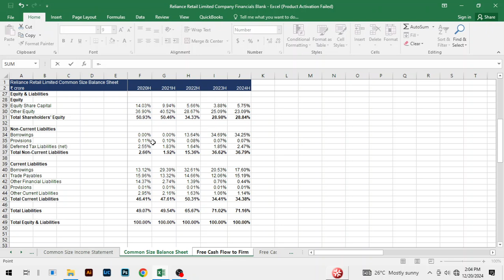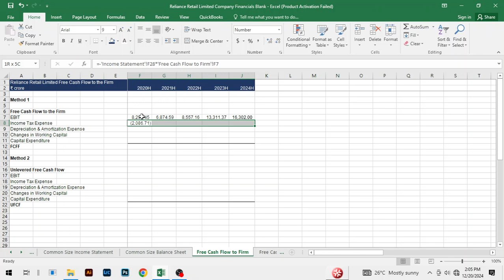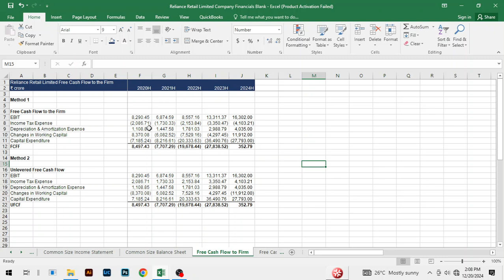Free Cash Flow: Free Cash Flow to the Firm Simplified | FCFF Calculation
In this short tutorial, you will learn how to calculate Free Cash Flow to the Firm in two ways:
1. Free Cash Flow to the Firm calculation going with the flow of financial statements
2. Free Cash Flow to the Firm calculation going with the flow of the actual formula